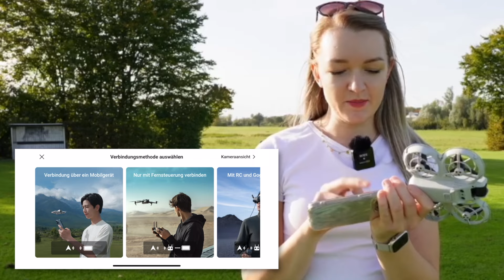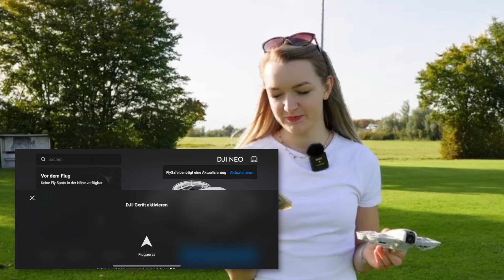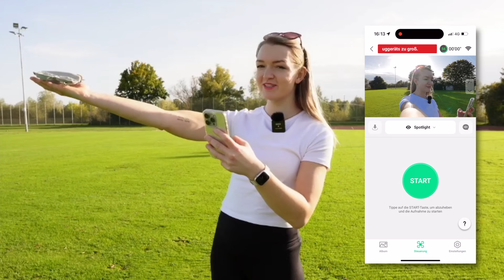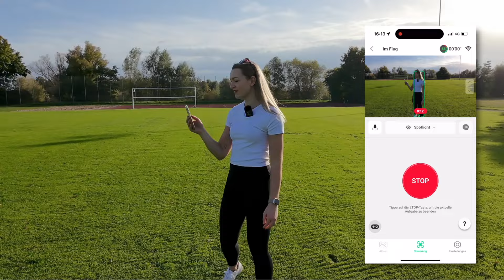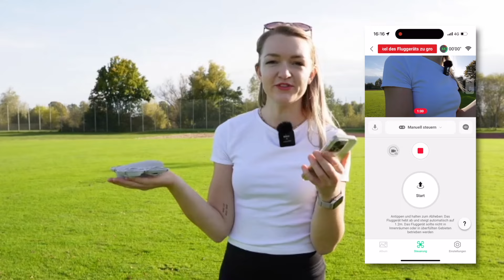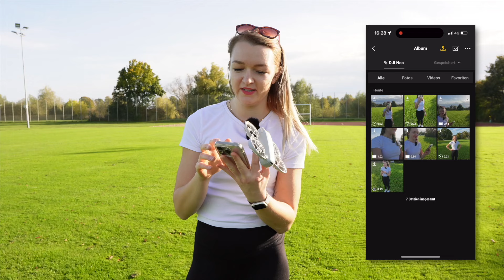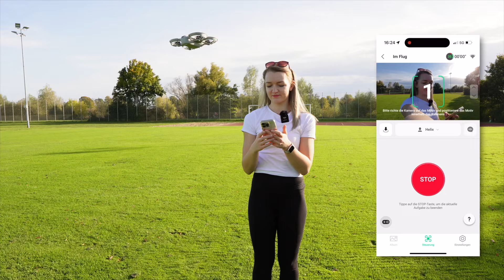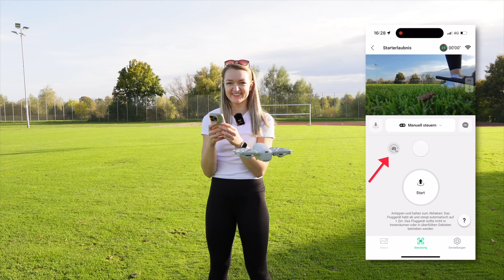1. Flug mit der DJI NEO - Die Perfekte Drohne für Anfänger & Content Creator?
Zur DJI NEO Drohne
In diesem Video packe ich die DJI Neo aus und nehme sie mit auf ihren allerersten Flug! Gemeinsam testen wir, wie anfängerfreundlich sie wirklich ist, ob sie die perfekte Drohne für Content Creator ist und probieren alle Funktionen aus – von der Verbindung mit der DJI Fly App bis hin zu den verschiedenen Steuerungsoptionen. Ich zeige dir, wie gut die Drohne sowohl manuell als auch über das Handy gesteuert werden kann. Spoiler: Es ist nicht ganz so einfach, wie es klingt!

Außerdem werfen wir einen Blick auf coole Features wie Follow-Me und Helix, testen die Flugqualität und checken, wie sich die Drohne in unterschiedlichen Lichtverhältnissen schlägt. Total cool finde ich wie leicht und kompakt sie ist und passt damit perfekt in jede Tasche – ideal für unterwegs!

Ob die DJI Neo wirklich die beste Drohne für Einsteiger ist, findest du in diesem Video heraus.

Interessiert dich ein näheres Tutorial zu der Drohne? Lass es mich wissen!

Danke! 🙏

✂️ Final Cut Pro X (Schnittprogramm)

► VIDEO INHALT
00:00 Einführung in die DJI Neo Drohne
03:07 Erste Schritte mit der DJI Fly App
05:53 Erster Flug und Funktionen der Drohne
08:54 Manuelle Steuerung und Herausforderungen
11:50 Fazit

► ÜBER MICH
Hey ich bin Marlene und auf dem Kanal "DeinVideoBusiness" möchte ich DICH dabei begleiten aus deiner Leidenschaft eine eigene Marke und dein eigenes Video Business (mit Hilfe von YouTube) aufzubauen. Wenn du also auch deine Passion - das was du liebst zu tun - zu deinem Beruf machen möchtest (und/oder erfolgreicher YouTuber werden willst), dann vergiss nicht diesen Kanal zu abonnieren und wir packen das gemeinsam an!

Das bedeutet ich erhalte eine kleine Provision auf deine Käufe, die du über die Links tätigst. Es entstehen für dich keine zusätzlichen Kosten, es ist nur ein weiterer Weg, um mich und meinen Kanal zu unterstützen. Vielen Dank!